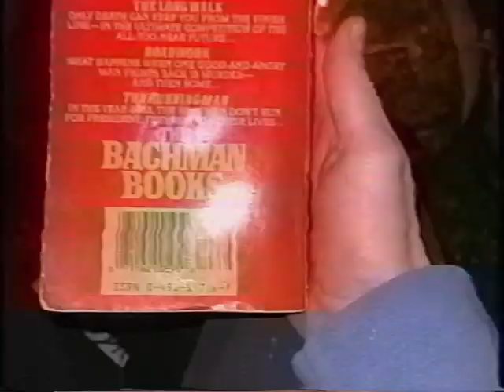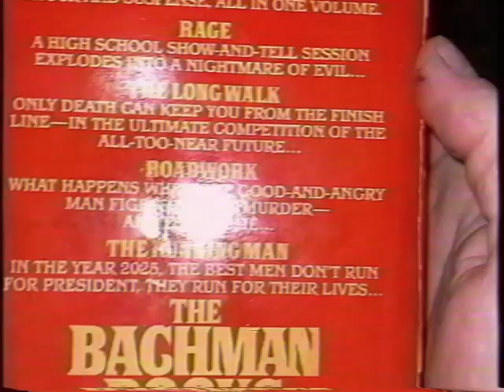Crappies from the Kayak: First Fishing Trip this Year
Went down to Southeast Arkansas for some early March fishing. This was my first outing in a while. The last time I went fishing was the fall of 2022.

I have been working on the 'Making a Cane Pole' Videos and laying low for the winter months. I am back at it now and I got lucky this trip and found some warmer weather and nice crappies.

It's slowly picking up here and spring had officially started. I'm going to be putting a lot more video out using spinning gear and also the cane pole in the next 7 months.